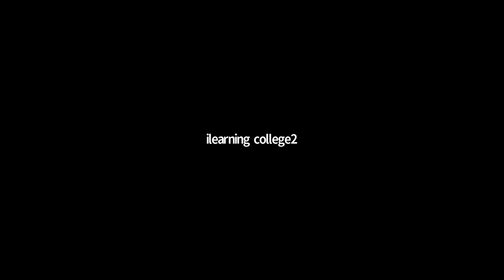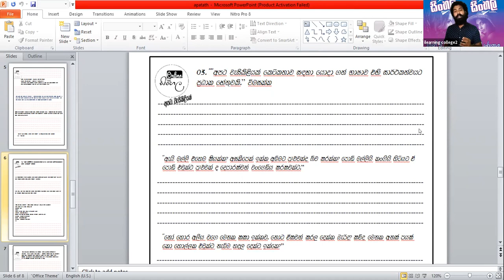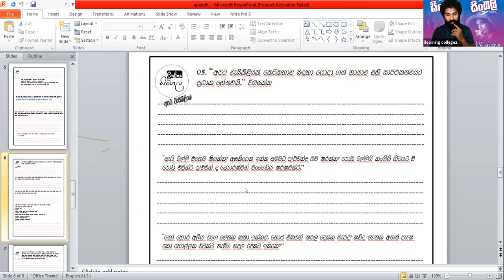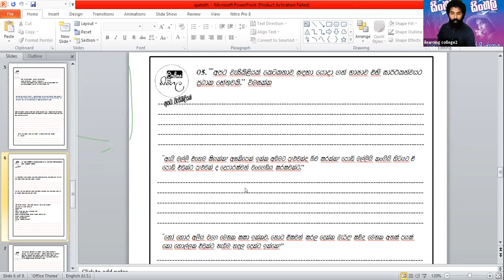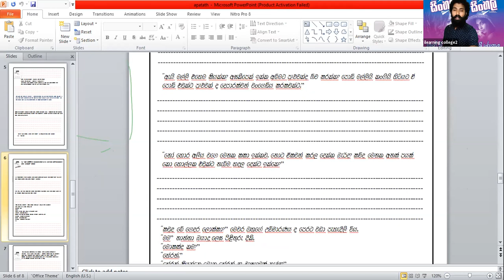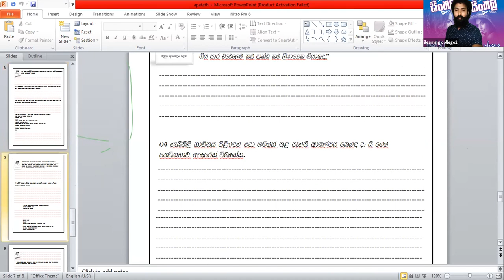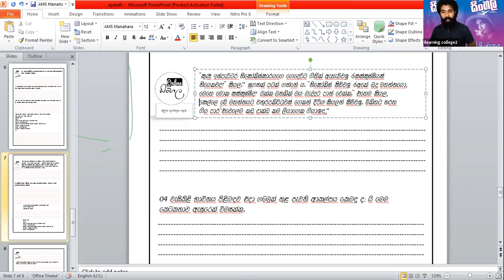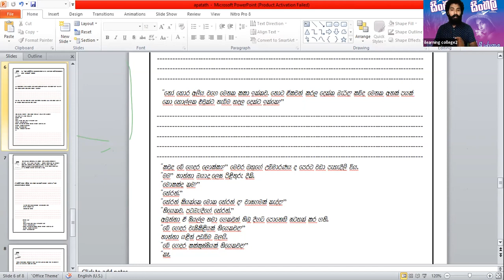11 ශ්‍රේණිය සිංහල Nov 9, 2021